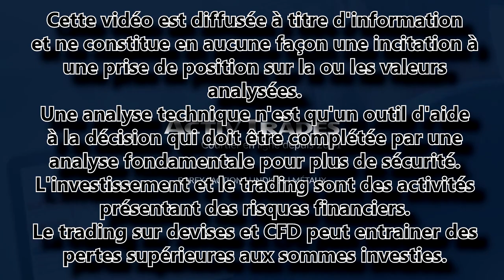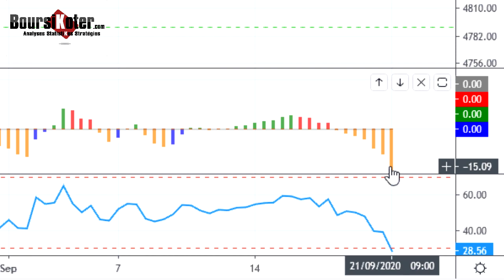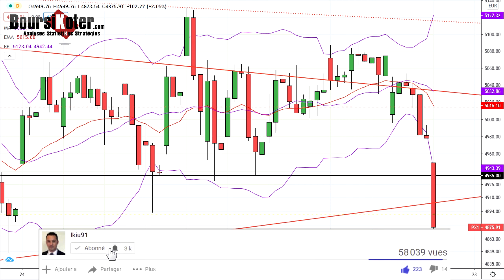CAC 40 Point Matinal du 21-09-2020 par boursikoter